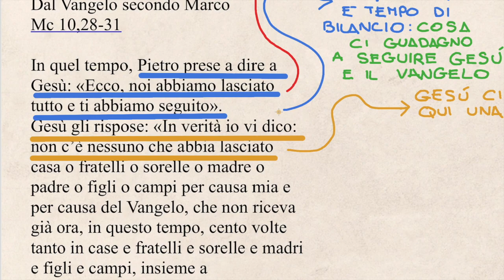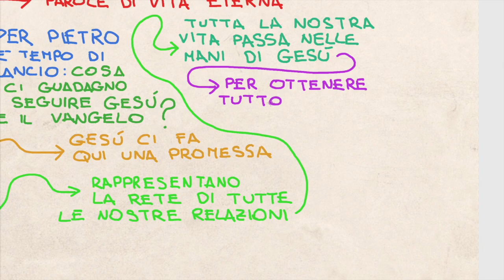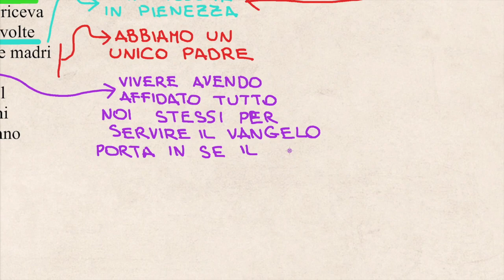Cosa ci guadagno a credere in Dio? (Mc 10,28-31)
Commento al Vangelo di Marco (10,28-31) martedì 5 marzo 2019